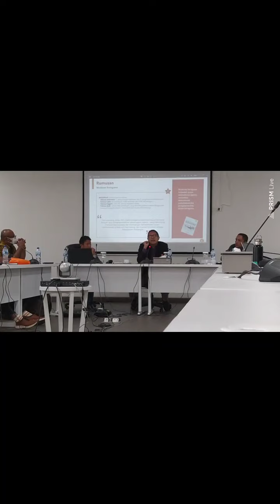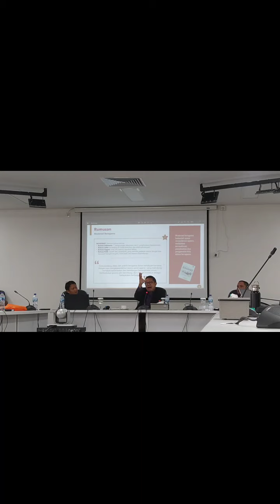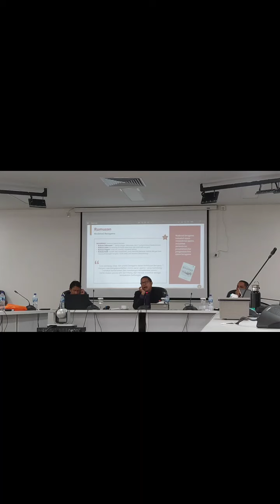Moderasi Beragama Dr. Lukman Hakim Saifuddin